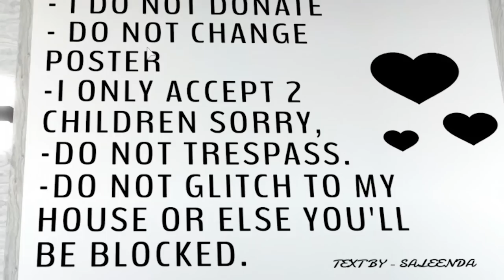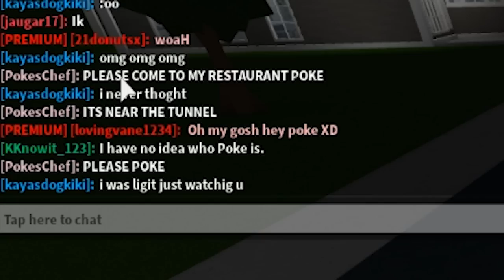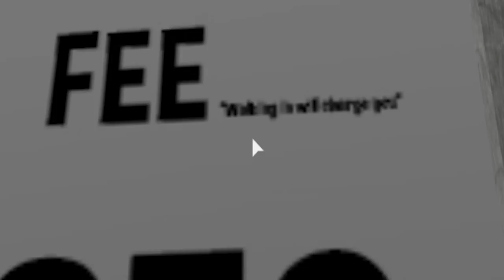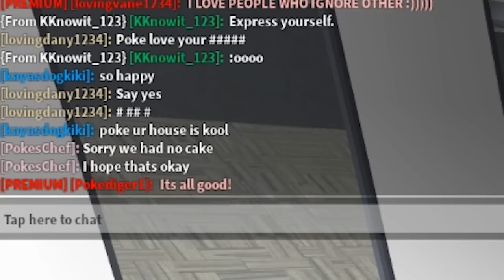I Found A CHEAP Restaurant, But He Had An EVIL Plan.. (Roblox)